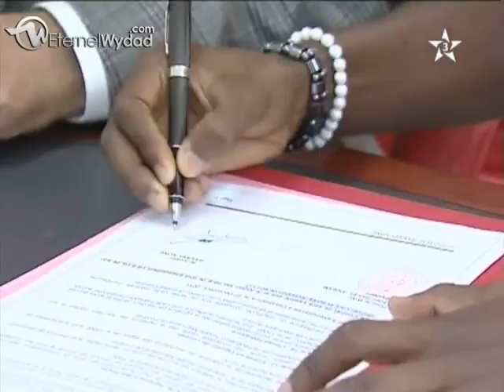توقيع باكاري كوني للوداد و آخر الاستعدادات للديربي